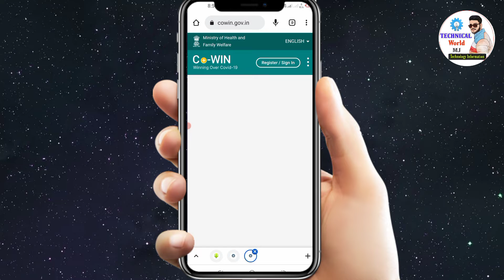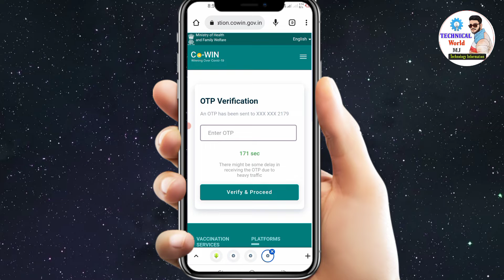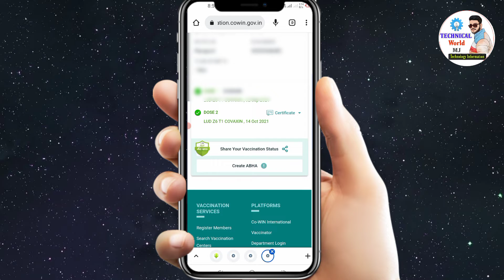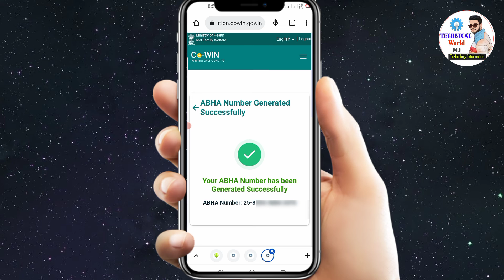Vaccine Certificate se ayushman health id card kaise banye l ayushman heath card kaise banaye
About Video 👇
doston aaj ki is video mein ham sikhenge ki  vaccine Certificate se ayushman health id card kaise bante hain is video me apko batane wala hu puri jankari ke sath so guys video full watch jaruru kare or like kare share kare

love you 😘